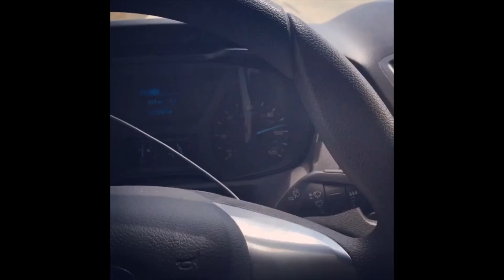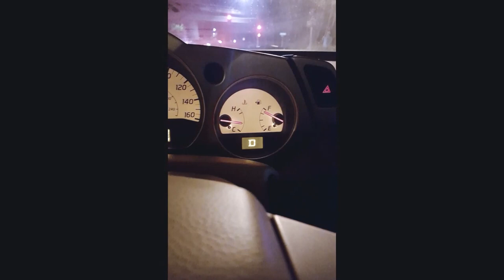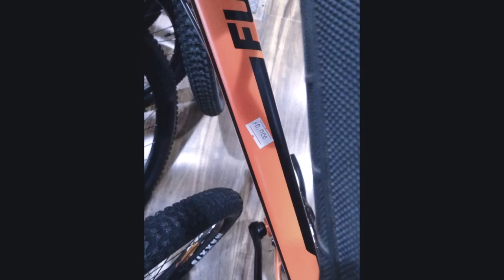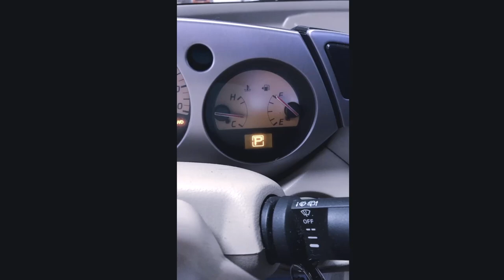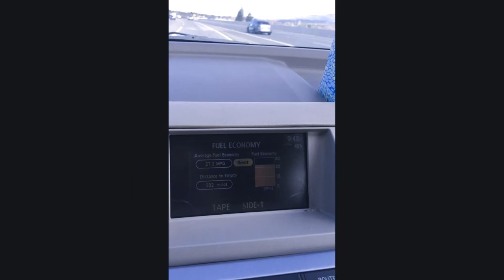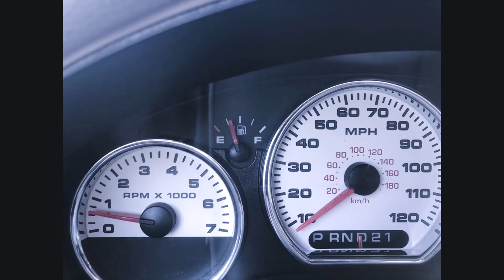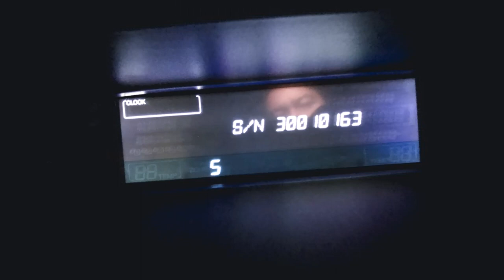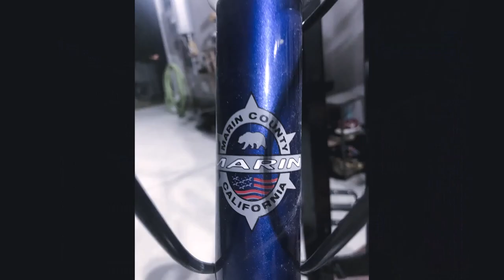best of EDM car music 2023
Tracklist:
0:00 Bingo Player vs Cashew - in da club (jd live rattle bootleg)
1:39 R3hab, ryan arnold & nfi - Mas gasolina (hmc club edit)
3:24 lmfao vs dimitri vegas, like mike & sterbinszky - sexy & i know it x tramor (adam b edit)
5:10 joel corry vs dahool - the parade right here (hawk & booty leak mashup)
8:17 tiesto & black eyed peas - pump it louder
10:36 dj snake lil jon - turn down for what (aurelios remix)
13:14 akon - right now (boost 2022 vip edit)
16:14 internet money don toliver vs joel corry - lemonade (jd live bass house bootleg)
17:59 barbatuques x dj larry t - baiana (sir gio & beatz freq edit)
19:47 nelly furtado x billen ted - maneater ain't dancing (tiger toast mashup)